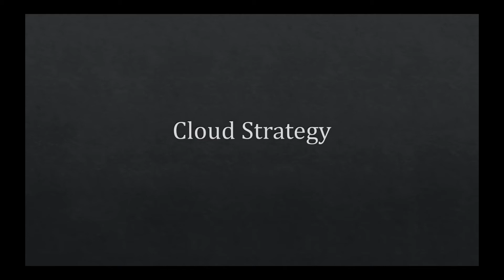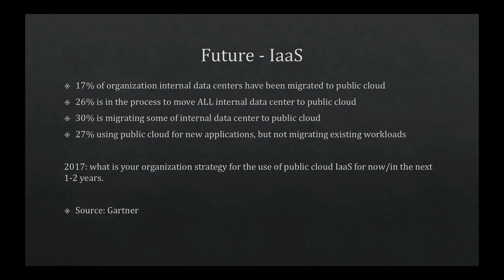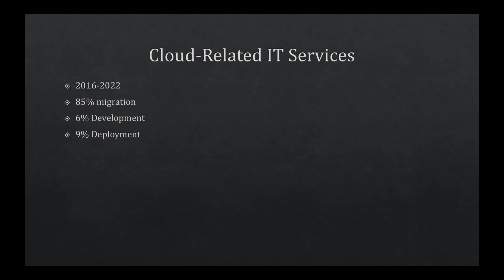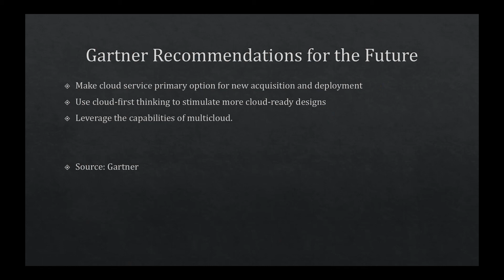Cloud Computing มาแล้ว กว่า 43% ย้ายไปแน่นอนใน 1-2ปี คุณพร้อมหรือยัง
แผนระยะยาวเพื่อไปสู่ Cloud
ตอนนี้หลายๆบริษัทเขาอยู่ที่ระยะไหนกัน
ถ้าคู่ต่อสู้คุณเปลี่ยน แต่คุณไม่เปลี่ยน
Exit strategy